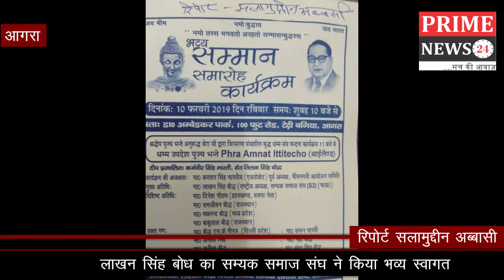लाखन सिंह बोध का सम्यक समाज संघ ने किया भव्य स्वागत